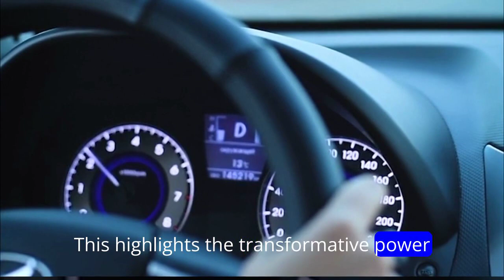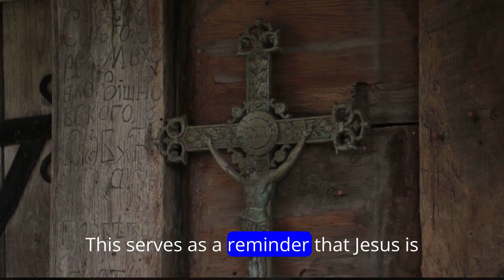Finding Peace in Christ - Life Lessons from Pentecost